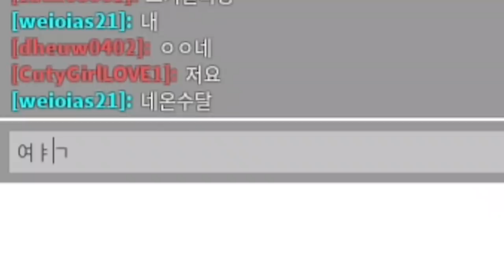[로블록스]*감동 주의*입양하세요 랜덤엄마!? 거지인척..부모님 해달라고 하면 어떤 일이?? (잉여맨)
거지인척 부모님해달라고하면 무슨일이 일어날까요?